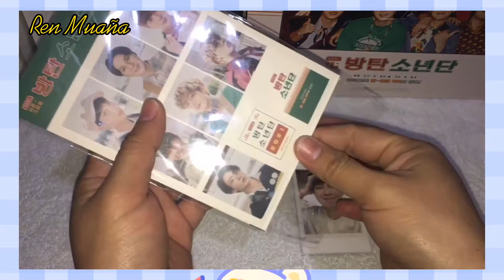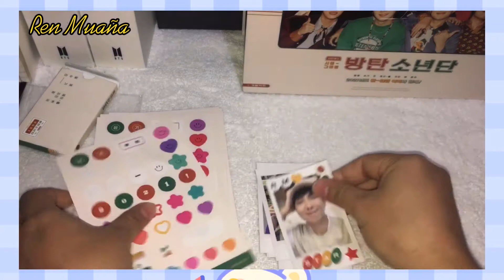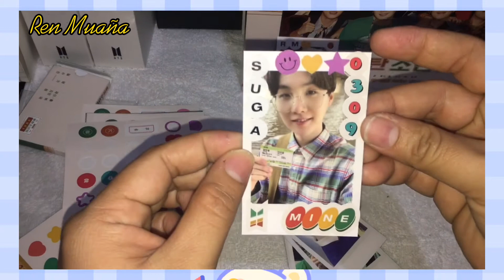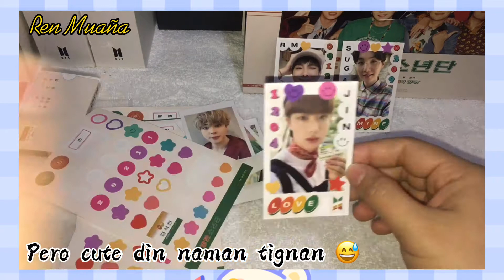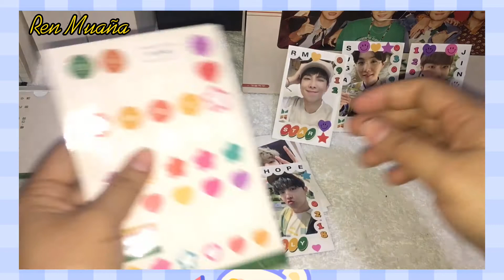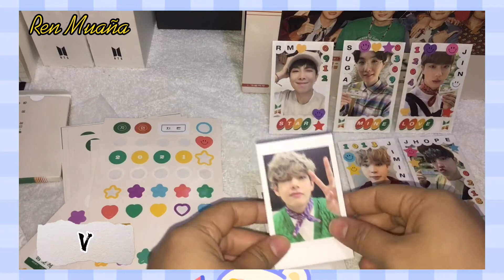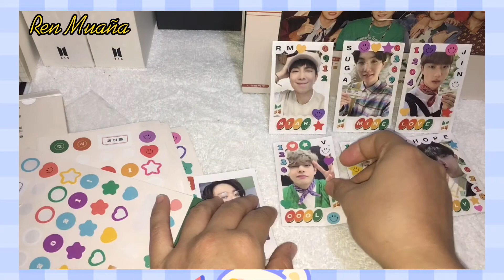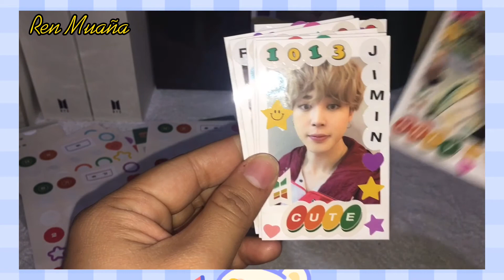Decorate Palaroids with me.BTS SEASONS GREETINGS palaroids photos|Ren Muaña